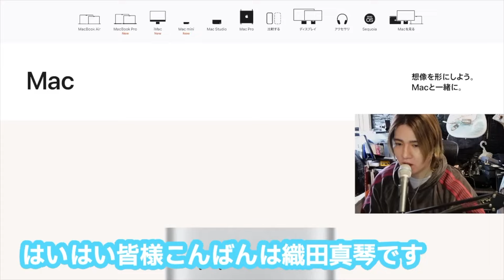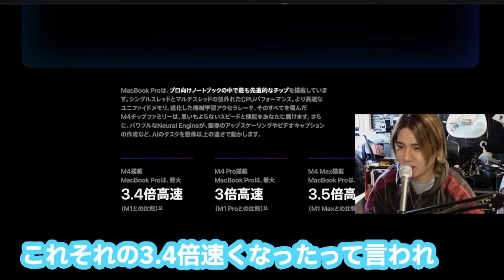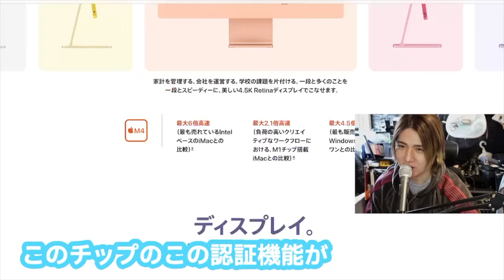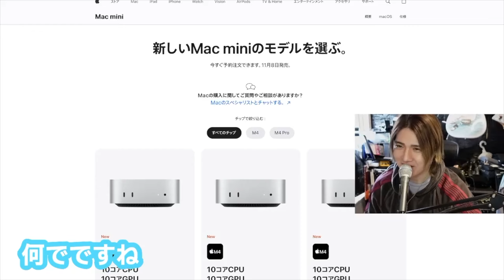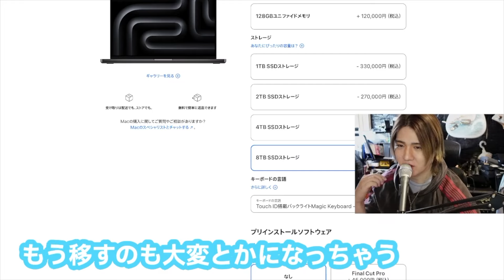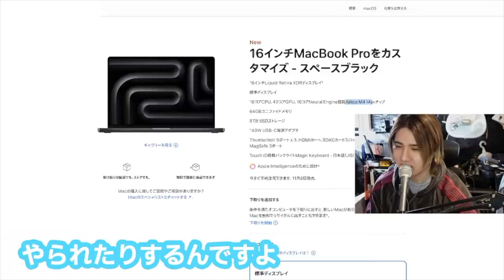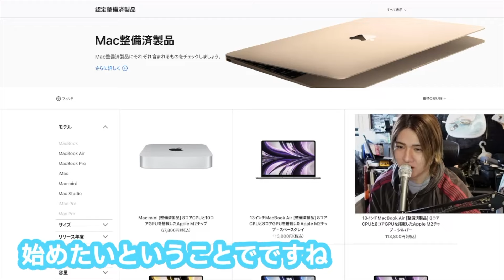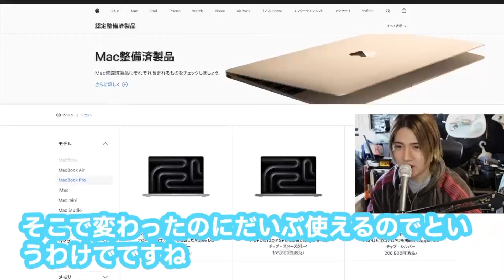新型M4 Macが出たけどDAWで使うならここから選ぶべき！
Discography
・RAGE
・HEAVEN

Gear.

Ubershall Records

・世界　高谷栞
・『マイヒロ』　　YUM!-TUK!
・ワタシ、ナンテ、イイ女　.BPM
・ドラゴンボールSparking !!Zero